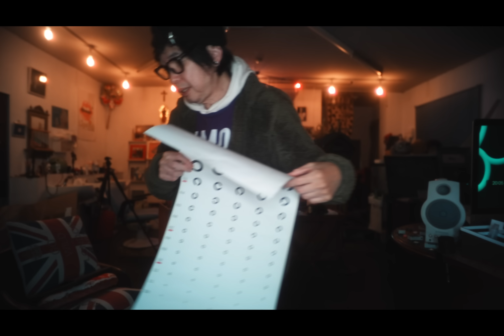ASMR Jast Hand Sound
学校　部活　受験　就職活動　バイト　仕事 病気　障害
恋愛　片思い　嫁姑問題　コロナウイルス
大変だよね
無理すんなよ　Take it easy.
右よし　左よし　まさよし
１推し　２推し　君　まさ推し
どうも　君のまさよしです
Lipstick CHANNEL

Join member (special videos, 특별영상, 特別映像):
メンバー限定動画はこちら

Could you support me?

ID検索
ラインアカウント
 http:// nav.cx/6N2LrQT